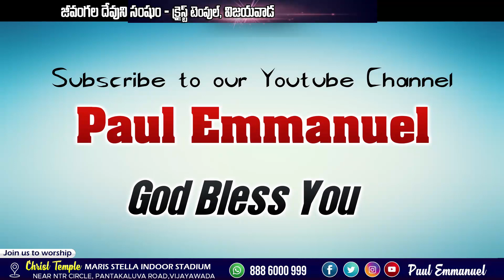దేవుని కార్యాలు ఎంత గొప్పవో || అద్భుత గీతం|| క్రైస్ట్ టెంపుల్, విజయవాడ